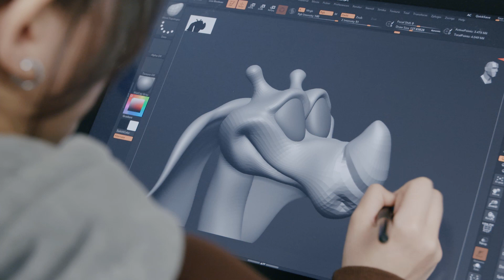CapU 3D Animation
The two-year 3D Animation for Film & Games diploma program gives you the skills to bring 3D computer-generated characters and environments to life.

You'll start your 3D animation schooling by learning the key techniques of 3D and animation software, receiving coaching from instructors and industry professionals who have decades of real world experience, with many still working in the film, TV and video games industries today.